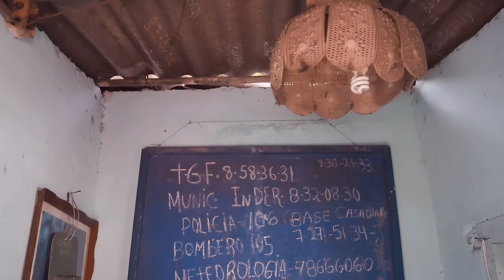FOTOS COOL EN LUGARES RAROS - Reto / Challenge - El Mundo de Camila Guiribitey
Hoy estamos realizando un reto , challenge, tag , cómo ustedes le digan, que tanto me han pedido, se llama " Fotos Lindas en Lugares Raros". El reto en realidad se llama " Fotos Cool en Locaciones Feas" pero miren el video para que vean por qué yo no le puse ese nombre. En este video me divertí mucho pero creo que ustedes se divertirán más porque me verán en lugares bien extremos. Los amo !!!